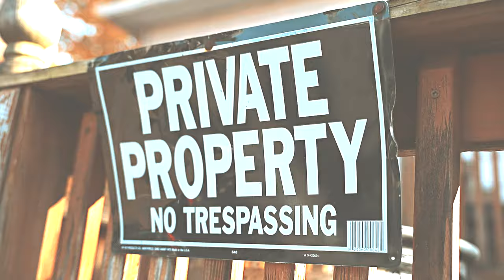RiqoStreet Zelly x Yung9ine Dro x TGod x 9Koot - "Fix-A-Flat" Shot